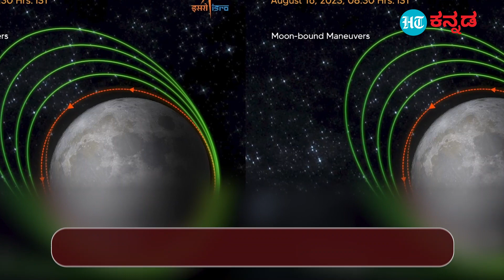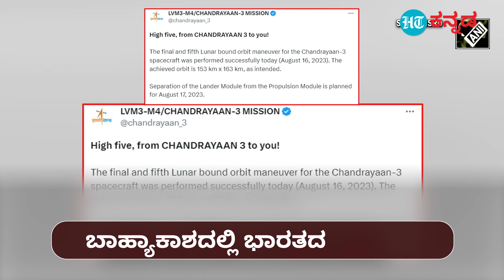Chandrayaan-3: ಚಂದ್ರಯಾನ 3ರ ಲ್ಯಾಂಡರ್ ಮಾಡ್ಯೂಲ್‍ನಿಂದ ಪ್ರೊಪಲ್ಶನ್ ಮಾಡ್ಯೂಲ್‍ ಪ್ರತ್ಯೇಕ ಪ್ರಕ್ರಿಯೆ ಯಶಸ್ವಿ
Chandrayaan-3 ಭಾರತೀಯ ಬಾಹ್ಯಾಕಾಶ ಸಂಶೋಧನಾ ಸಂಸ್ಥೆ (ಇಸ್ರೋ)ಯ ಮಹತ್ವಾಕಾಂಕ್ಷೆಯ ಚಂದ್ರಯಾನ 3 ಮಹತ್ವದ ಘಟ್ಟ ತಲುಪಿದೆ. ಚಂದ್ರಯಾನ 3ರ ಲ್ಯಾಂಡರ್‍ ಮಾಡ್ಯೂಲ್‍ನಿಂದ ಪ್ರೊಪಲ್ಶನ್ ಮಾಡ್ಯೂಲ್‍ ಪ್ರತ್ಯೇಕ ಮಾಡುವ ಪ್ರಕ್ರಿಯೆ ಯಶಸ್ವಿಯಾಗಿದೆ ಎಂದು ಇಸ್ರೋ ತಿಳಿಸಿದೆ. "ಚಂದ್ರಯಾನ-3 ಮಿಷನ್: 'ಸವಾರಿಗಾಗಿ ಧನ್ಯವಾದಗಳು, ಸಂಗಾತಿ!'. ಲ್ಯಾಂಡರ್ ಮಾಡ್ಯೂಲ್ ಅನ್ನು ಪ್ರೊಪಲ್ಷನ್ ಮಾಡ್ಯೂಲ್ (PM) ನಿಂದ ಯಶಸ್ವಿಯಾಗಿ ಬೇರ್ಪಡಿಸಲಾಗಿದೆ. ಲ್ಯಾಂಡರ್ ಮಾಡ್ಯೂಲ್‍ ಅನ್ನು ನಾಳೆ 16.00 ಗಂಟೆಗಳ IST ಕ್ಕೆ ಯೋಜಿಸಲಾದ ಡೀಬೂಸ್ಟಿಂಗ್ ಮೇಲೆ ಸ್ವಲ್ಪ ಕಡಿಮೆ ಕಕ್ಷೆಗೆ ಇಳಿಯಲು ಹೊಂದಿಸಲಾಗಿದೆ. ಈಗ, ಭಾರತವು ಚಂದ್ರನ ಸುತ್ತ 3 ಉಪಗ್ರಹಗಳನ್ನು ಹೊಂದಿದೆ” ಎಂದು ಇಸ್ರೋ ತನ್ನ ಅಧಿಕೃತ ಎಕ್ಸ್ ಪೋಸ್ಟ್ ನಲ್ಲಿ ಗುರುವಾರ ತಿಳಿಸಿದೆ.chandrayan3 chandrayan-3update isrolive isronewsupdate ಚಂದ್ರಯಾನ-3 viralnews chandrayana-3inkannada